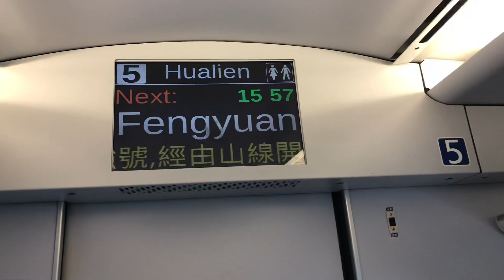282次普悠瑪自強號往花蓮行駛台中下一站豐原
拍攝時間：2020/1/31 15:54
車號：(彰化)TED2031+TED2032(台北.花蓮)
沿途停靠：彰化、台中、豐原、板橋、台北、松山、七堵、宜蘭、羅東、花蓮。